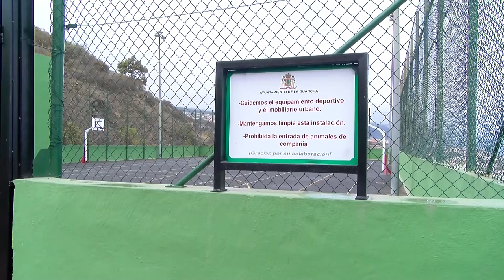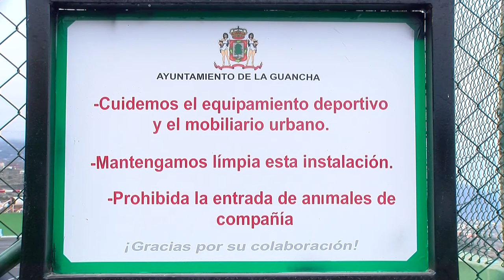Finalización obras de mejora polideportivo barrio de Las Cucharas